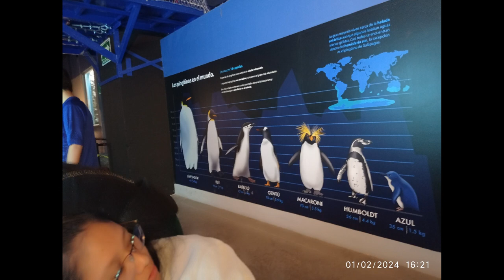Visita al acuario Michin en plaza tepeyac